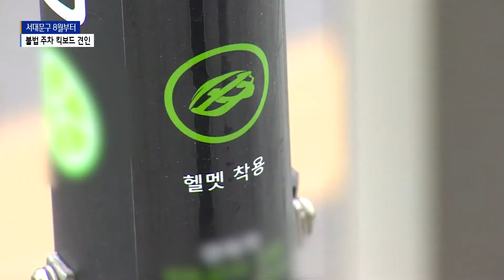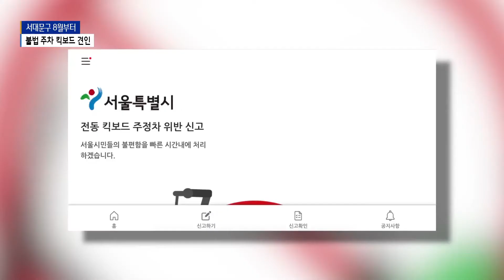“보행 불편 NO” 서대문구 8월부터 불법 주차 킥보드 견인_SK broadband 서울뉴스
[B tv 서울뉴스 이재원기자]

[앵커멘트]
서울시가 올해 전동킥보드 불법 주정차를
조례를 제정해 단속 대상이 됐는데요.
서대문구에서도 다음 달부터
불법 주차된 전동킥보드를 견인 조치합니다.

[기사내용]
보행로, 황단보도를 가리지 않고
아무 곳에나 방치된 전동킥보드.

보행길에 나선 시민들의 눈살을
종종 찌푸리게 합니다.

서울에서만 14개 업체, 5만5천여 대가
운영 중입니다.

서울시는 올해 4월 관련 조례를 수정하고 현재까지
도봉구 등 6개 자치구가 불법 주정차된
전동킥보드를 견인 조치하고 있습니다.

서대문구는 8월부터 불법 주정차 전동킥보드
단속에 들어갑니다.

조숭현ㅣ서대문구 교통행정과 팀장
(공유 킥보드 업체에서 좀 다각적으로 노력을 해서
불법 주정차라든지 보행에 문제없도록
노력을 하는 것을...)

우선 차로, 지하철역 진출입로, 버스정류소,
택시승강장 등에서 10m 이내에 주차된 킥보드는
즉시 견인 조치됩니다.

또 점자 블록이나 엘리베이터, 횡단보도 등
교통약자가 보행 불편을 겪는 곳도
견인 조치 대상입니다.

서울시 전동킥보드 주정차 위반 신고 사이트 등을
통해 신고하면 됩니다.

민원 접수 후 3시간이 지나도
업체가 수거하지 않으면 구가 견인하게 됩니다.

견인된 킥보드 업체에는 대당 견인료 4만 원과
보관료 30분당 700원이 부과됩니다.

B tv뉴스 이재원입니다.